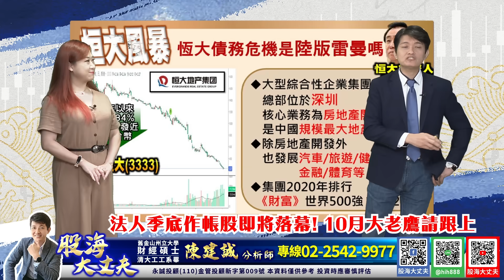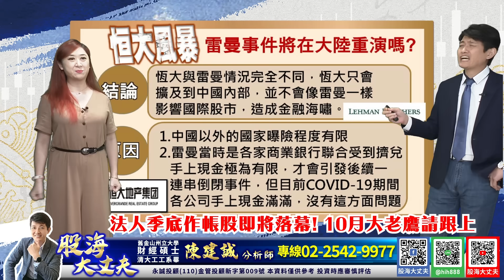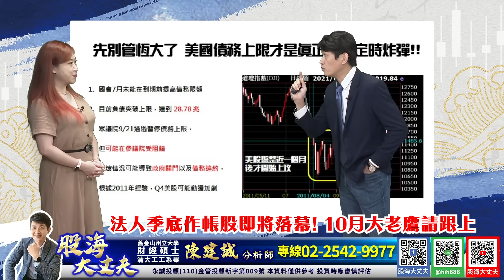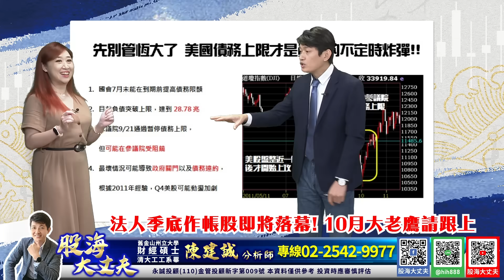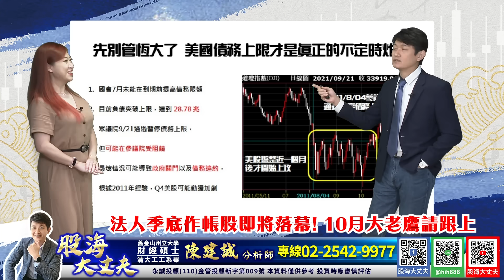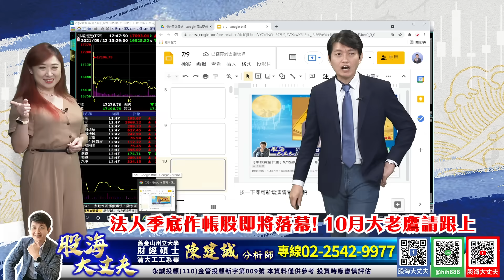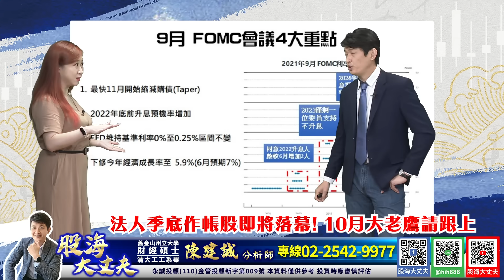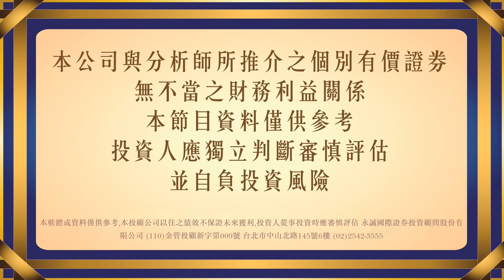FED縮減QE利空出盡，領先卡位Q3季報績優生！｜20210923｜陳建誠 分析師｜股海大丈夫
02:40 恒大事件 如何解讀?

14:39 先別管恒大了 美國債務上限才是真正的不定時炸彈!

20:37 9月FOMC會議四大重點

25:00 中秋分享會月餅 晶宏 創惟 今日再度起飛

27:28 9月精選法人作帳標的

30年投資經驗，帶你看見股票市場裡的真刀假劍，從現在開始告別沒有效率的投資方法，股海大丈夫 陳建誠，邀您一起贏向台股。